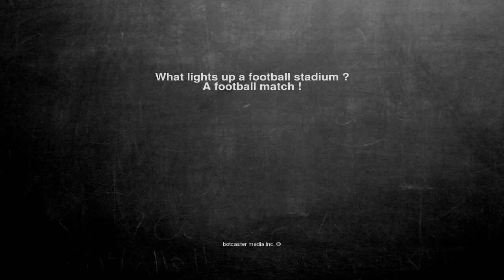Ok, here is the joke. What lights up a football stadium ? A fo...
What lights up a football stadium ?
A football match !